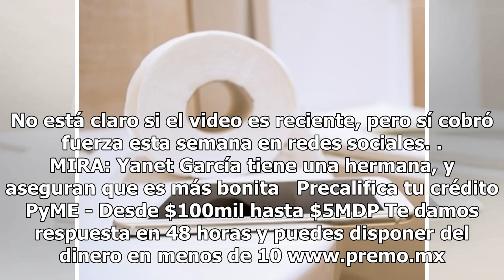Fan de Eiza González le habla desde el baño y no esperaba esa respuesta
Un incómodo y divertido momento hizo pasar la actriz Eiza González a una fan. La actriz quería interactuar con sus seguidores a través de un “en vivo” y pidió que le enviaran solicitudes. Eiza aceptó una de las solicitudes pero en la imagen sólo se veía una pared. Preguntó que con quién estaba habla...